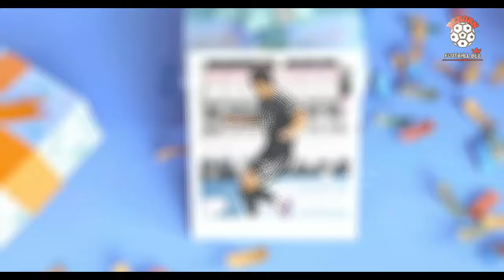MUNCUL SEBAGAI WONDERKID ARGENTINA YANG BUAT KEJUTAN DI INTER MIAMI, SIAPA SEBENARNYA MATEO SAJA?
PADA EPISODE KALI INI, KITA AKAN MEMBAHAS SALAH SATU BOCAH AJAIB TERBARU DARI ARGENTINA YANG MENCURI PERHATIAN DI INTER MIAMI, BERNAMA MATEO SAJA. SEBAGAI PUTRA DARI LEGENDA SEPAK BOLA ARGENTINA, SEBASTIAN SAJA, MATEO MENGEJUTKAN BANYAK ORANG DENGAN PERFORMANYA DI LAPANGAN. LALU, APA YANG MEMBUAT MATEO SAJA BEGITU ISTIMEWA?, DAN BAGAIMANA PERJALANAN KARIERNYA HINGGA BISA BERGABUNG DENGAN INTER MIAMI? SIMAK VIDEO LENGKAPNYA !